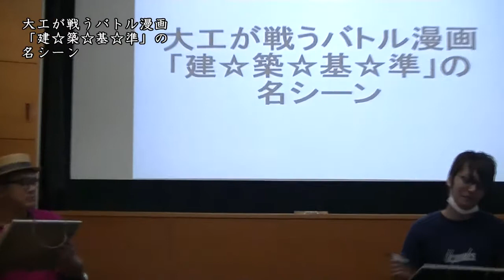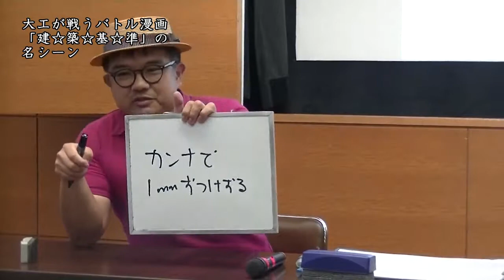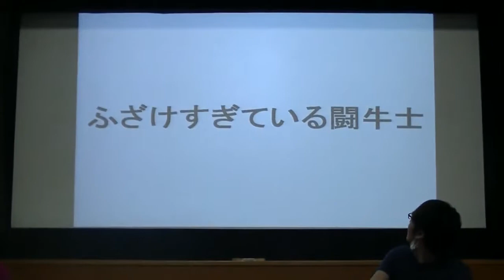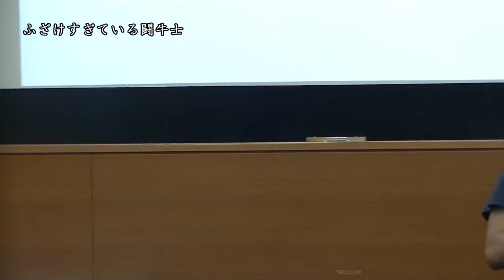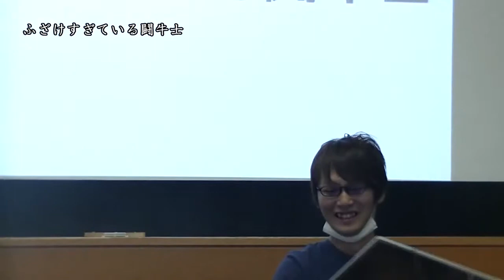大喜利夏季杯 ２回戦５ キミテル VS パラドクス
2019/7/27

主催：六角電波
撮影・編集：FAN